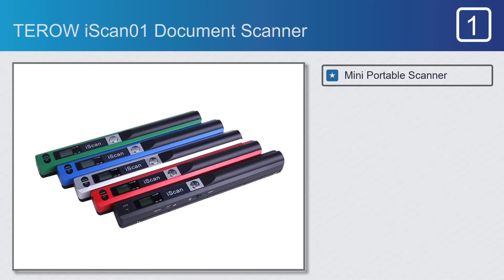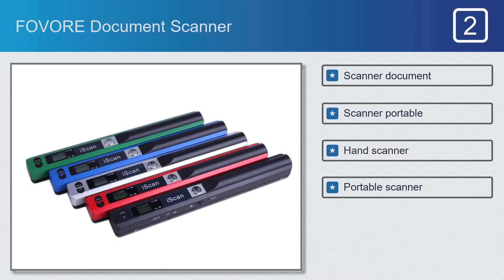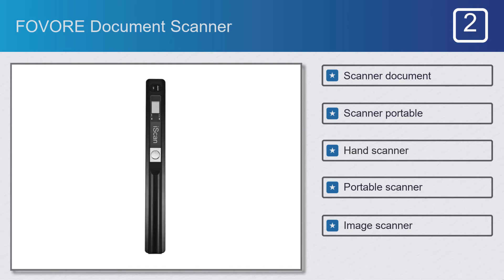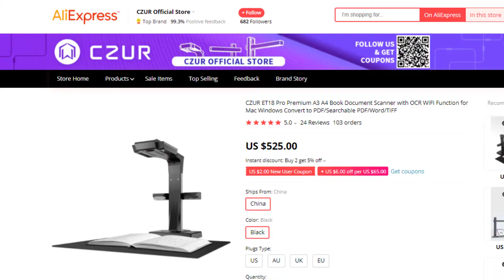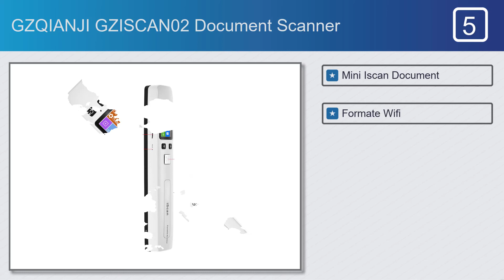Best Document Scanner | For Beginners And Professionals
Document Scanner on This Video

#4. CZUR ET18 Pro Document Scanner

Full Features:

#1. TEROW iScan01 Document Scanner

Features:
#1. Mini Portable Scanner
#2. 900DPI LCD Display
#3. Document Image Iscan
#4. Handheld Scanner
#5. A4 Book Scanner

#2. FOVORE Document Scanner

Features:
#1. Scanner document
#2. Scanner portable
#3. Hand scanner
#4. Portable scanner
#5. Image scanner

#3. CZUR Aura Document Scanner

Features:
#1. Portable Foldable
#2. Book Document Scanner
#3. Max A3 Size
#4. Smart OCR Led Table
#5. Desk Lamp

Features:
#1. Book Document Scanner
#2. OCR WIFI Function
#3. Mac Windows
#4. Convert to Searchable
#5. Document Scanner

#5. GZQIANJI GZISCAN02 Document Scanner

Features:
#1. Mini Iscan Document
#2. Formate Wifi
#3. High Speed Portable
#4. LCD Display
#5. Business Receipts